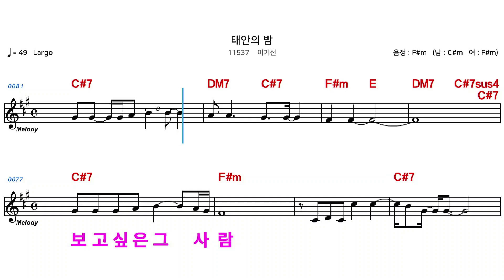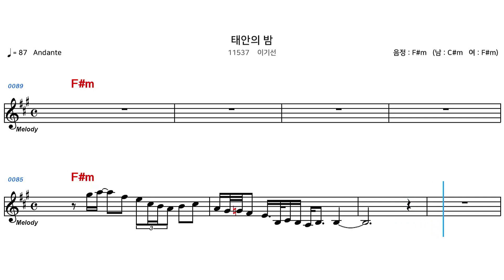(MR) 11537 태안의밤 - 이기선